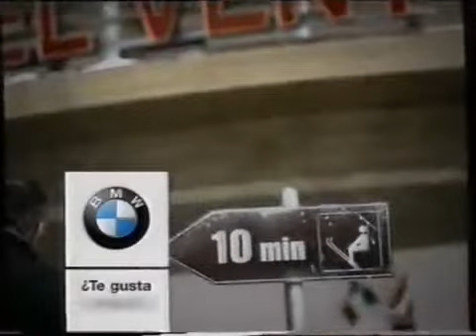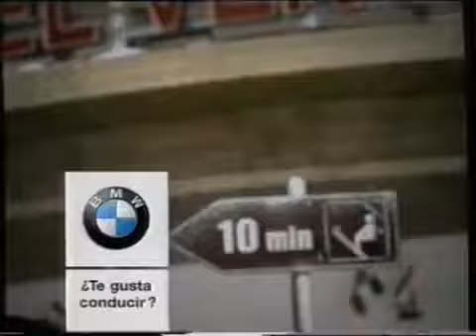Mano BMW Marca -- Te gusta conducir (Spot 2000)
Gran comercial de BMW en España, años 2000 a 2002. Expresivo.

1997 BMW Serie 5 - El futuro según BMW - 540 - Publicidad Anuncio Ads España Atravesamos un fin de siglo. La perfección de los detalles determinará las grandes decisiones. Todo lo que.